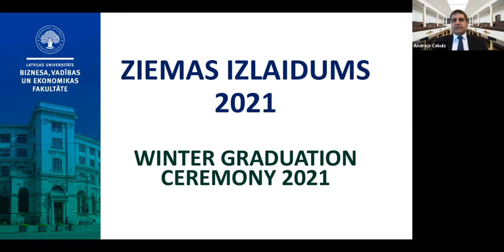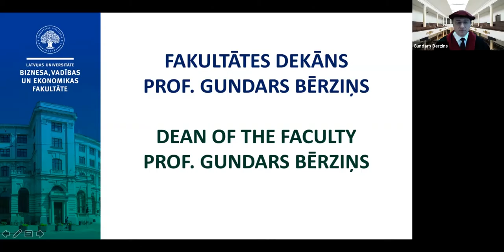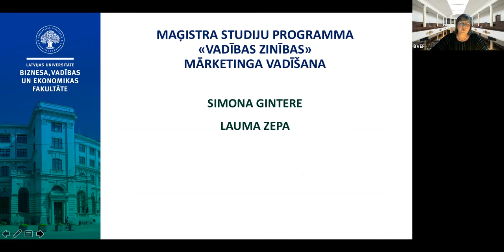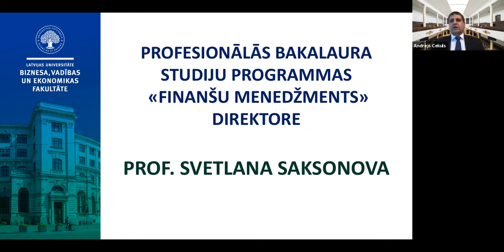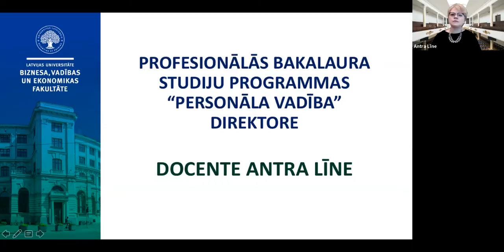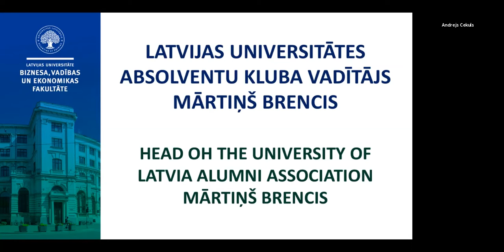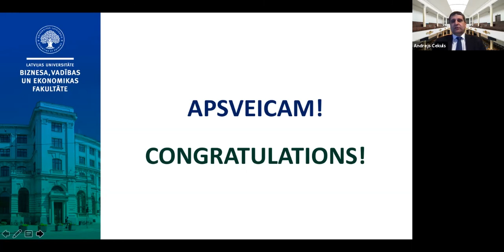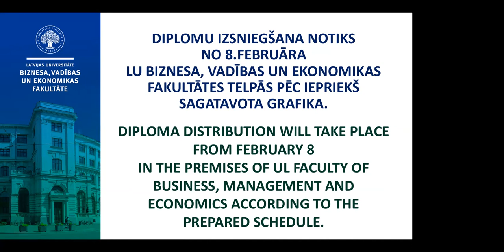LU BVEF ziemas izlaidums/ Winter Graduation Ceremony 2021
Latvijas Universitātes Biznesa, vadības un ekonomikas fakultāti šoziem absolvē 152 jaunie speciālisti, no tiem 119 bakalaura un 23 maģistra studiju programmās, bet 10 pirmā līmeņa augstākās izglītības programmā. Angļu valodas programmas ziemas izlaidumā absolvē 15 ārvalstu studenti no ASV, Korejas Repulikas, Austrijas, Baltkrievijas, Uzbekistānas un Kazahstānas.
This winter, 152 new specialists graduated from the University of Latvia Faculty of Business, Management and Economics, 119 of them in bachelor's and 23 master's study programmes, but 10 in the first level higher education programme. 15 foreign students from the USA, the Republic of Korea, Austria, Belarus, Kazakhstan and Uzbekistan graduated from the English language programmes.